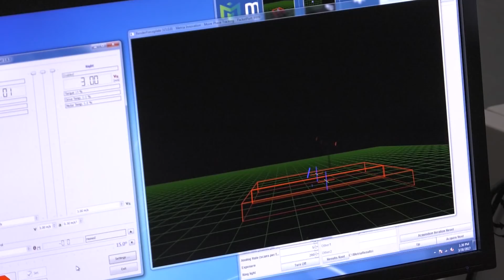Study: Compression tights don’t improve running performance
(COLUMBUS, Ohio) – Many distance runners swear by their compression tights to help them run farther and faster. But a new study at The Ohio State University Wexner Medical Center found that, although they greatly reduced muscle vibration, compression tights don’t actually reduce muscle fatigue when compared to running without them.

“When your muscle vibrates, it induces a contraction that uses energy, so the theory was that less muscle vibration would translate to less fatigue,” said Ajit Chaudhari, PhD, who led the study and is an associate professor of physical therapy, orthopedics, mechanical engineering and biomedical engineering. “However, the reduced vibration was not associated with any reduction in fatigue at all. In the study, runners performed the same with and without compression tights.”

Study participants ran on a treadmill for 30 minutes at 80 percent of their maximum speed on two different days, once with compression tights and once without them. Motion capture technology tracked the runner’s body position within a fraction of a millimeter.

“We also have a specialized treadmill with force sensors embedded in it that measures how hard a runner’s foot is landing, how they’re able to push off and how that changes over time,” Chaudhari said. “The runners also wore a heart rate monitor so we could measure their exertion throughout the run.”

Participants’ leg strength and jump height were tested before and after each run, as well. And although the results showed that the compression tights did not reduce fatigue, Chaudhari says there may be other benefits. He also says that if runners feel better while wearing compression tights, that’s enough to keep using them. “There is nothing in this study that shows that it is bad to wear compression tights,” he said. “Every little bit of perception counts when running long distances, and they may be benefiting runners in ways that we aren’t able to measure.”